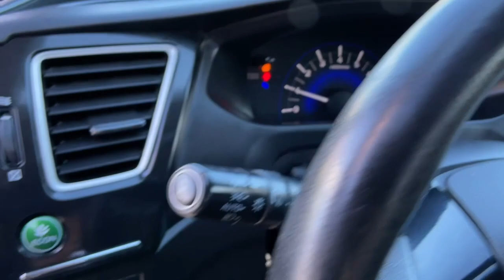2014 Honda Civic Reno, Carson City, Northern Nevada, Sacramento, Elko, NV 64125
White Used 2014 Honda Civic EX-L available in Reno, Nevada at Mountain West Auto Group. Servicing the Carson City, Northern Nevada, Sacramento, Elko, NV area.